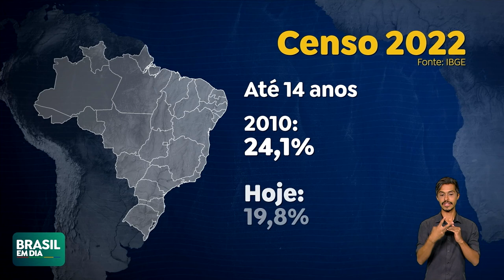CENSO 2022: POPULAÇÃO BRASILEIRA ESTÁ ENVELHECENDO MAIS RÁPIDO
Dados do Censo 2022 mostram que a população brasileira está envelhecendo mais rápido. Os idosos já são 22 milhões de pessoas, ou 10,9% da população.